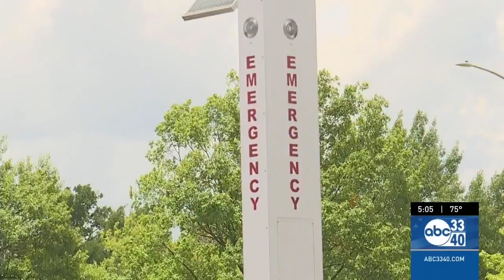COVID-19 Impact on Your Heart